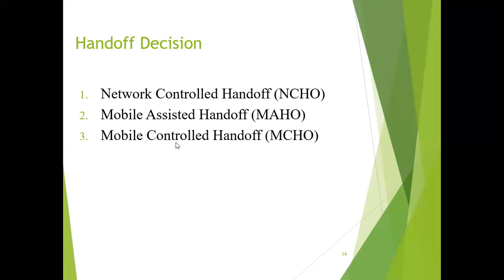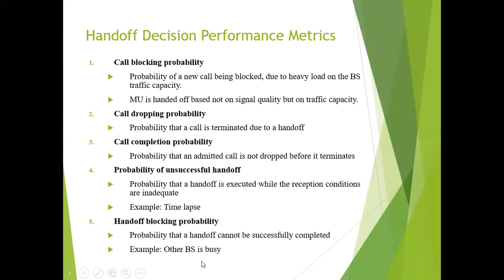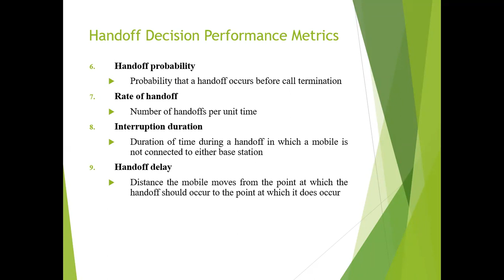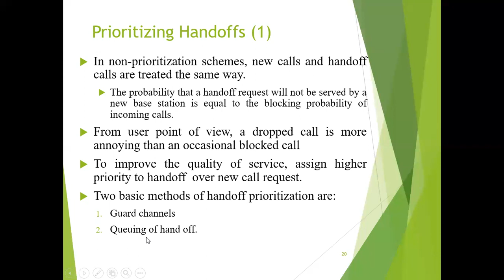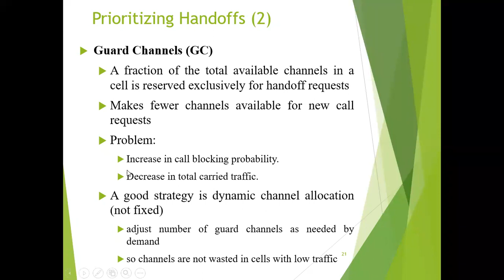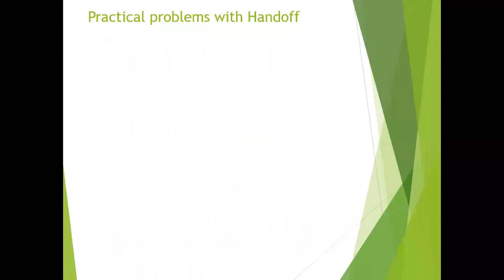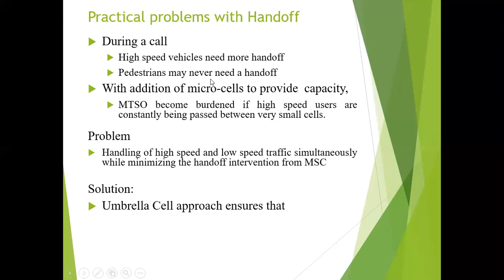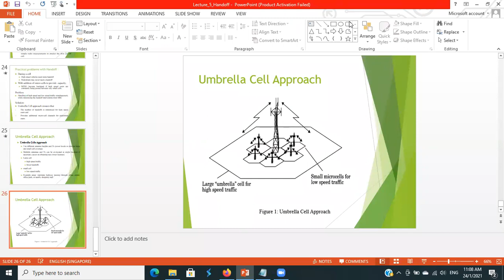Lect1401 08 21